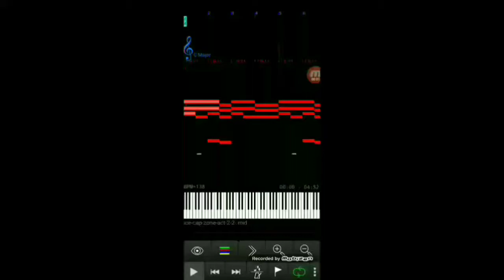Sonic 3 & Knuckles - Ice Cap Zone Act 2 Theme SNES Remix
Link do MIDI

Autor do MIDI: John Weeks